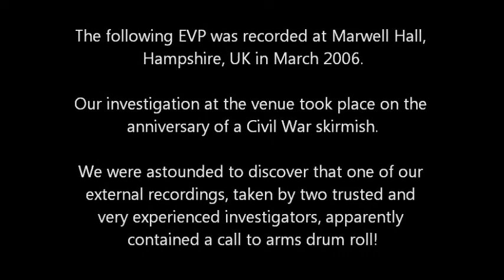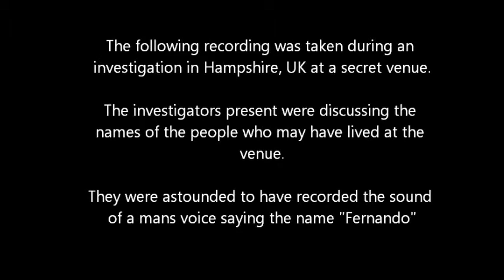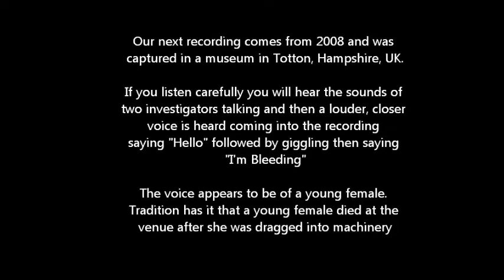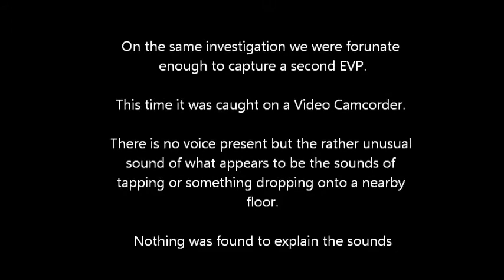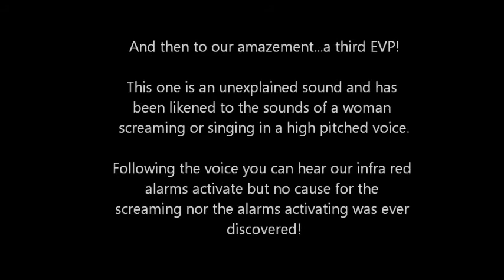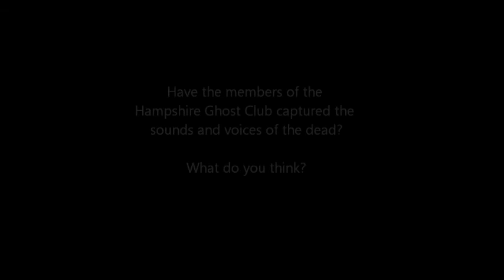The HGCs Best Evp's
A collection of some of the best EVP captures from the Hampshire Ghost Club - Part 1